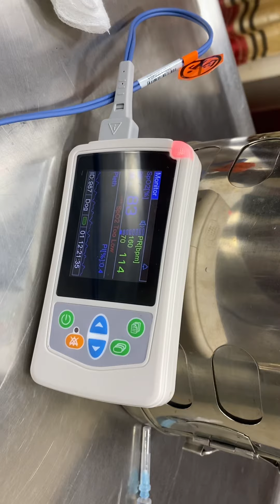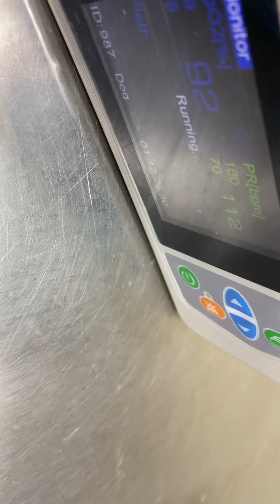5 March 2022